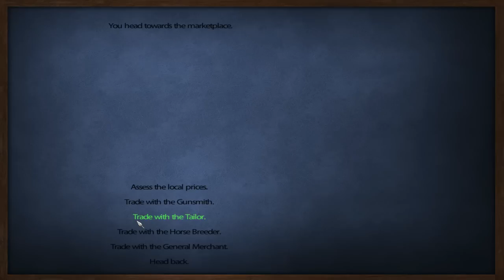[FR]Mount And Blades Warband - L'aigle - Episode 12